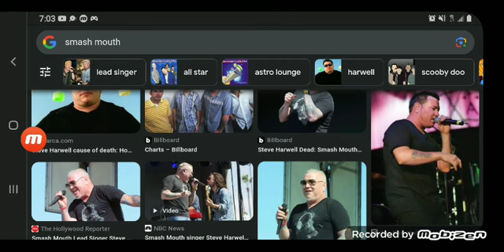Do Like Smash Mouth?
Yes But R.I.P Steve Harwell 🙏😔